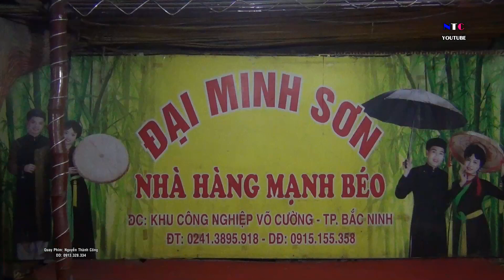SA PA NƠI GẶP GỠ ĐẤT TRỜI - Ngọc Bộ & Minh Thúy